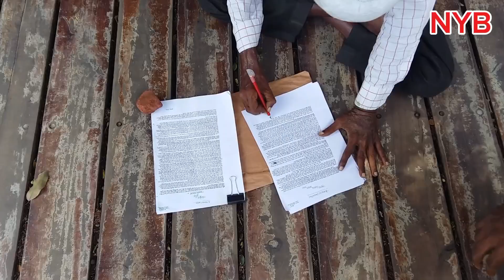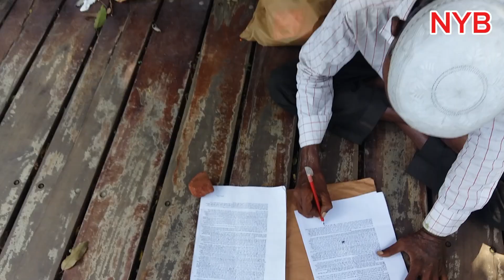নতুন রূপে নতুন সাজে রমনা পার্ক#ramna park new look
"ন্যাচারাল ইউটিউব বাংলা চ্যানেল"-এ স্বাগতম! এই চ্যানেলটি আপনাকে ইউটিউব বাংলার লেন্সের মাধ্যমে সুন্দরভাবে চিত্রিত প্রকৃতির মনোমুগ্ধকর জগতের মধ্য দিয়ে একটি মন্ত্রমুগ্ধকর যাত্রায় নিয়ে যায়। আমাদের প্রিয় বাংলাদেশের শ্বাসরুদ্ধকর দর্শনীয় স্থান এবং শব্দে নিজেকে নিমজ্জিত করুন, কারণ আমরা এর অত্যাশ্চর্য প্রাকৃতিক দৃশ্য, বন্যপ্রাণী এবং সাংস্কৃতিক ঐতিহ্যের মধ্যে প্রবেশ করি। আমাদের প্রিয় দেশের সত্যিকারের সারমর্ম অনুভব করার জন্য প্রস্তুত হন যা আগে কখনও হয়নি। এই আশ্চর্যজনক ভিজ্যুয়াল ফিস্টে, ন্যাচারাল ইউটিউব বাংলার লক্ষ্য ইউটিউবের শক্তির মাধ্যমে আপনাকে প্রকৃতির মাতৃ বিস্ময়ের কাছাকাছি নিয়ে আসা। সবুজ পাহাড়ের নিচে নেমে আসা নির্মল জলপ্রপাত থেকে শুরু করে আমাদের সমৃদ্ধ ঐতিহ্য উদযাপনের প্রাণবন্ত উত্সব পর্যন্ত, আমরা বাংলাদেশের সারমর্মকে ধারণ করতে এবং এর সমস্ত গৌরবতে এটিকে প্রদর্শন করার চেষ্টা করি। আমাদের সাথে যোগ দিন যখন আমরা উত্তেজনাপূর্ণ অ্যাডভেঞ্চার শুরু করি, লুকানো রত্ন এবং মনোরম স্থানগুলি অন্বেষণ করি যা আমাদের সুন্দর দেশটি অফার করে। কক্সবাজারের আদিম সমুদ্র সৈকত থেকে শুরু করে সুন্দরবনের রহস্যময় বন, আমাদের অনুসন্ধানের কোন সীমা নেই। তাদের প্রাকৃতিক আবাসস্থলে মহিমান্বিত বন্যপ্রাণীর সাক্ষী, কারণ আমরা বিপন্ন প্রজাতি এবং বহিরাগত প্রাণীদের মুখোমুখি হই যেগুলি বাংলাদেশকে বাড়ি বলে। আমরা ইকোট্যুরিজম প্রচারে আমাদের প্রতিশ্রুতিতে গর্বিত, আমাদের প্রাকৃতিক বিস্ময় সংরক্ষণের জন্য একটি টেকসই পদ্ধতিকে উত্সাহিত করছি। আমাদের ভিডিওগুলির মাধ্যমে, আমরা দর্শকদের আমাদের চারপাশের অবিশ্বাস্য সৌন্দর্য রক্ষা এবং লালন করতে অনুপ্রাণিত করতে আশা করি, পরিবেশের প্রতি দায়বদ্ধতার বোধ জাগিয়ে তুলব। আপনি একজন উত্সাহী প্রকৃতি প্রেমী, অনুপ্রেরণার সন্ধানকারী ভ্রমণকারী বা বাংলাদেশের একজন গর্বিত নাগরিক হোন না কেন, "প্রাকৃতিক ইউটিউব বাংলার সৌন্দর্য অন্বেষণ" আমাদের দেশের অত্যাশ্চর্য প্রাকৃতিক ঐতিহ্যের বিস্ময়গুলির একটি প্রবেশদ্বার হওয়ার প্রতিশ্রুতি দেয়৷ এই অসাধারণ যাত্রায় আমাদের সাথে যোগ দেওয়ার জন্য আপনাকে ধন্যবাদ। ফিরে বসুন, আরাম করুন, এবং প্রাকৃতিক YouTube বাংলা আপনাকে বিস্ময়কর সৌন্দর্য এবং অবিস্মরণীয় মুহূর্তগুলিতে ভরা বিশ্বে নিয়ে যেতে দিন।

ramna park bangladesh
ramna park dhaka
ramna park location
romna park
shahbag ramna park
গ্রাম বাংলার প্রকৃতির অপরূপ সৌন্দর্য
গ্রামের দৃশ্য
প্রাকৃতিক অপরূপ সৌন্দর্য
বাংলাদেশের প্রকৃতির সৌন্দর্য মায়াছবি
মনোরম পরিবেশ
মনোরম প্রাকৃতিক দৃশ্য
শ্রীমঙ্গল চা বাগান
শিশু পার্ক
risang waterfall